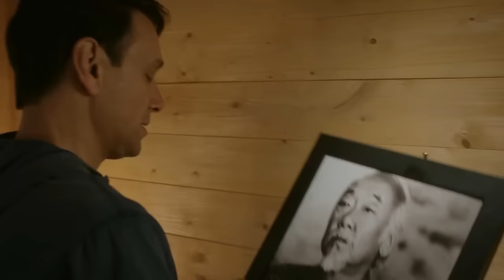Cobra Kai Season 2 Final Scene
The ending scene to Cobra Kai Season 2 Episode 10 “No Mercy” includes a cover of the song “Cruel Summer” from the Karate Kid.